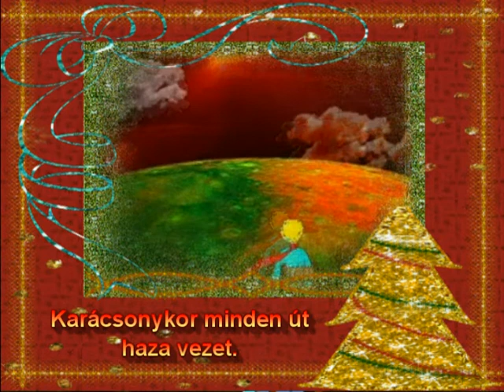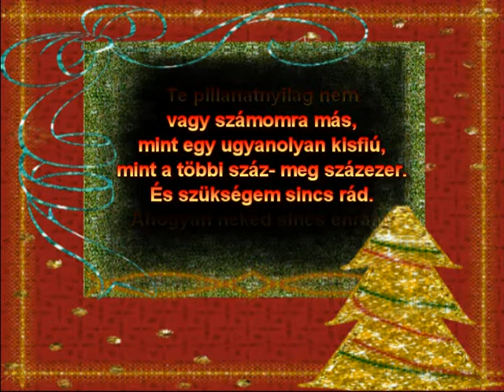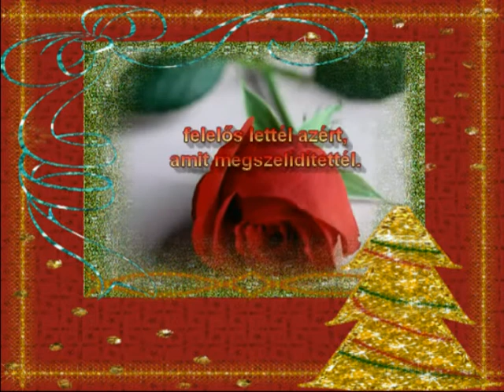Különleges Kis Herceg